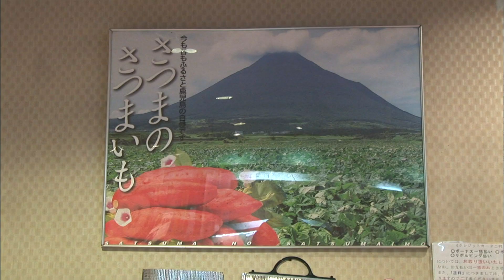【K】Japan Travel-Kagoshima[일본 여행-가고시마]덴몬칸 거리 별미, 고구마 모찌/Tenmonkan/Sweet Potato Mochi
[한국어 정보]
텐몬칸거리에서 만난 또 하나의 가고시마 특산물은 고구마가공품이다. 가고시마는 1705년 일본에서 최초로 고구마가 전래된 곳이다. 현재 전국 최대의 고구마 생산지이기도 하다. 이 가게에는 고구마를 이용해서 만든 가공품을 판매하고 있는데 그 종류만도 수백 가지에 달한다고 한다. 고구마로 만든 일본식 떡인 모찌에 눈길이 갔는데, 벚꽃무늬로 예쁘게 장식되어 있어 차마 먹기에 아까울 정도였다. 한 입 먹어봤는데 고구마로 만들었지만 텁텁하지 않고 상큼한 맛이 입에 와 닿는다.

Another Kagoshima specialties are met in the street ten monkan sweet foods. Kagoshima is where the potato was first introduced in Japan in 1705. It is also currently the nation's largest producer of sweet potatoes. The shop has been selling processed products made using sweet potato and dalhandago to hundreds of their kind only. I went to a Japanese rice cake made with sweet potatoes tteokin the eye, it is beautifully decorated with cherry pattern it was about ahkkaul to bear to eat. I've been eating a fresh taste is not as sweet touches teopteop created, but with the mouth.

[Japanese: Google Translator]
テン天文館街で出会ったもう一つの鹿児島特産物はサツマイモ加工品である。鹿児島は1705年に日本で初めてサツマイモが伝来したところである。現在、全国最大のサツマイモ生産地でもある。この店にはサツマイモを利用して作成された加工品を販売しているが、その種類だけでも、数百種類に上るという。サツマイモで作った和風トクインモチーフに目が行った、桜柄で綺麗に飾られており、とても食べにもったいないくらいだった。一口食べてきたサツマイモで作ったがさっぱりせずにさわやかな味が口の中に感じられる。

[Information]
■클립명: 아시아036-일본08-18 덴몬칸 거리 별미, 고구마 모찌/Tenmonkan/Sweet Potato Mochi
■여행, 촬영, 편집, 원고: 윤한용 PD (travel, filming, editing, writing: KBS TV Producer)

[Keywords]
아시아,Asia,,일본,Japan,Nihon,Nippon,윤한용,2009,8월 August,규슈,Kyushu,Kyushu,큐슈,구주